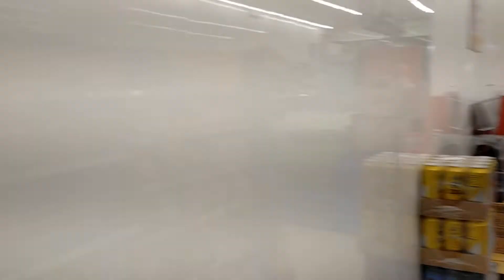《22.09.02》🇲🇳GS25, convenience store in Ulaanbaatar.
🇲🇳 GS25, convenience store in Ulaanbaatar.